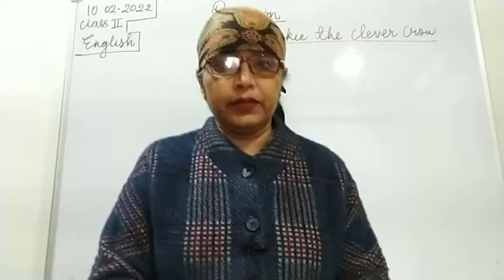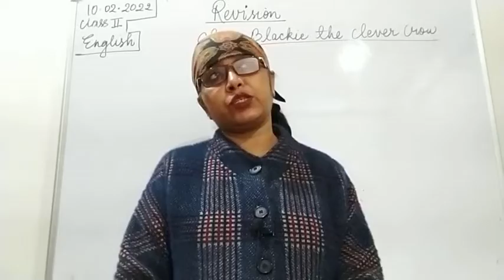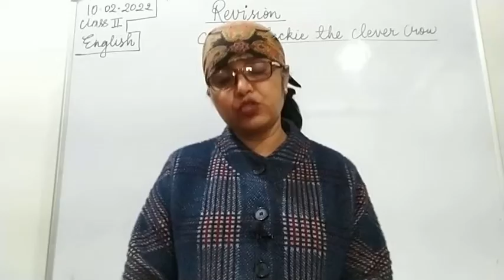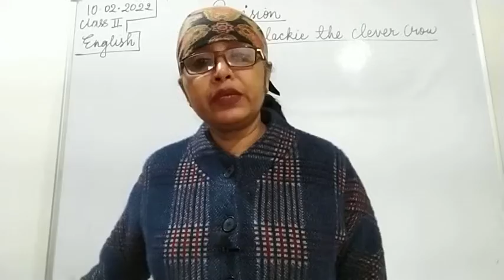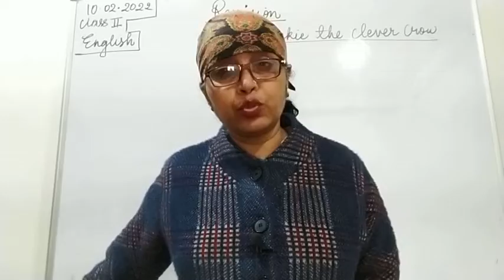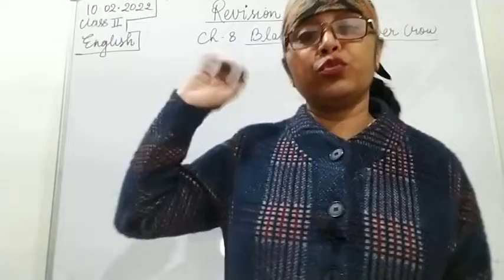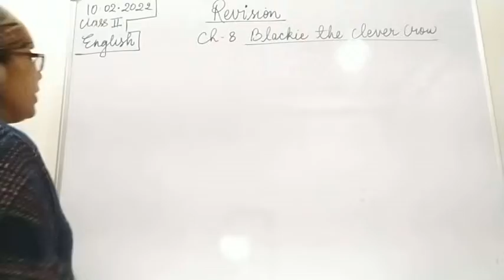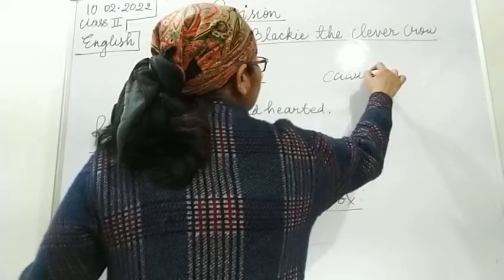Class II English 10 02 2022 by Mrs Vandana Singh Revision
Class II English 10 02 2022 by Mrs Vandana Singh Ch 08 Blackie the Clever Crow (Revision)